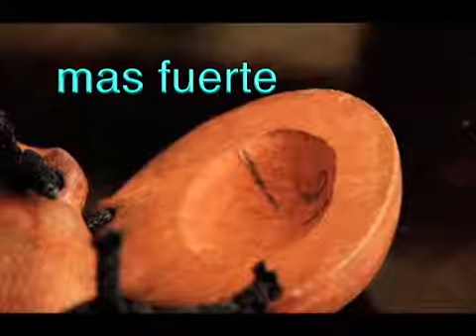Invitación a Fiestas Patronales de Jesús Eucaristía (Corpus Christi) Las Cruces 2017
Invitación a las fiestas patronales en Las Cruces de Los Santos 2017. CORPUS CHRISTI